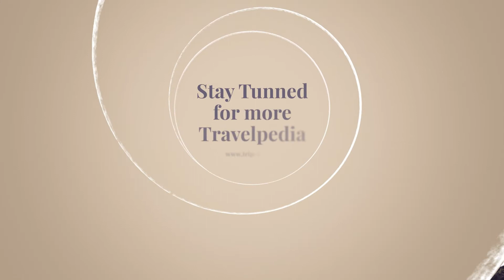Places to Visit in Devbhoomi Uttrakhand | Rishikesh | Uttrakhand Tourism | TripCart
Produced By: TripCart